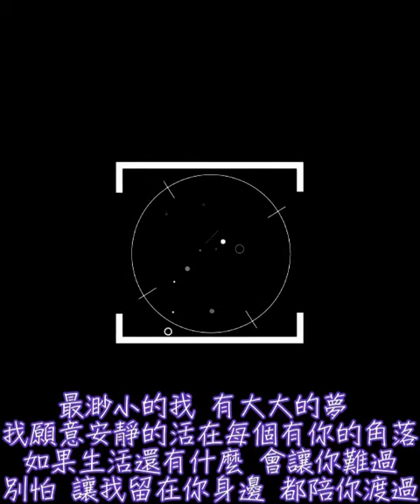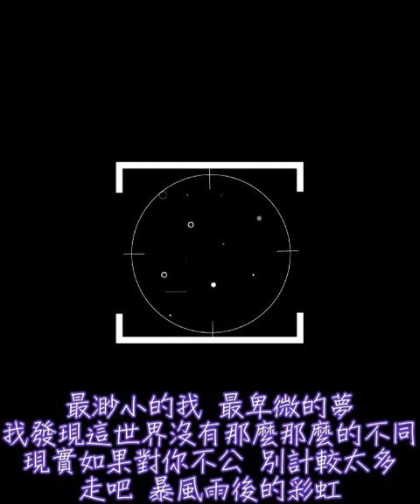陳奕迅《讓我留在你身邊》